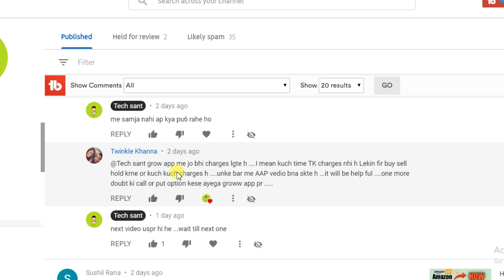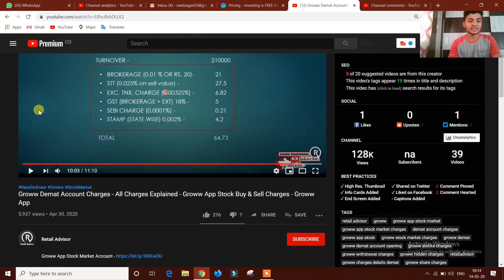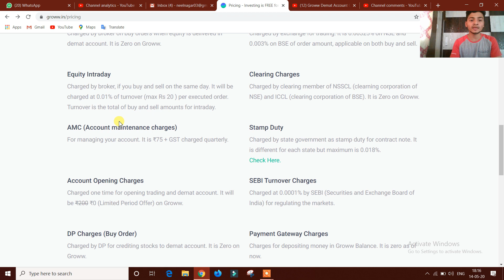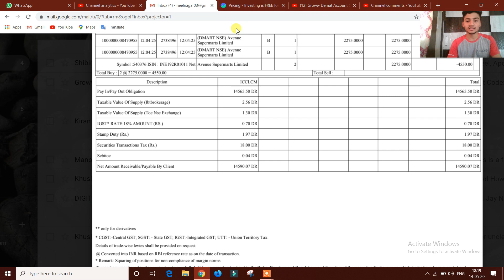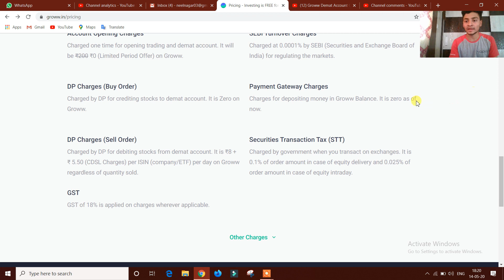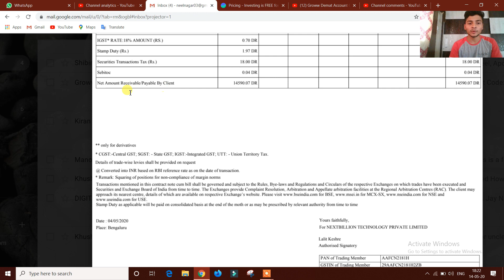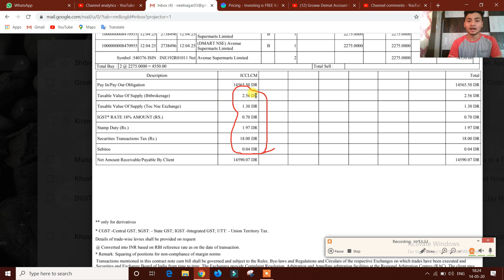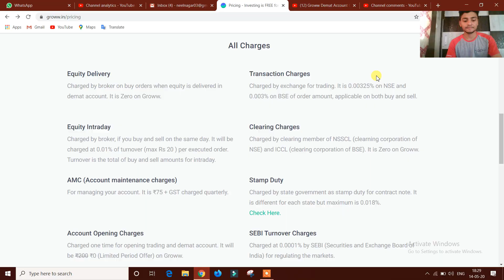Groww App All Hidden charges | Intraday & Delivery - Buy & Sell Charges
When you want to start your first investment so the first important thing is to know about all the taxis and charges, So in this video, I am going to discuss about Groww app all  hidden charges that is taken by groww for equity delivery and Intraday.

Credits:-

I hope this video was Useful and You liked all the Information shown in this video. Make sure to Leave a like on the Video.